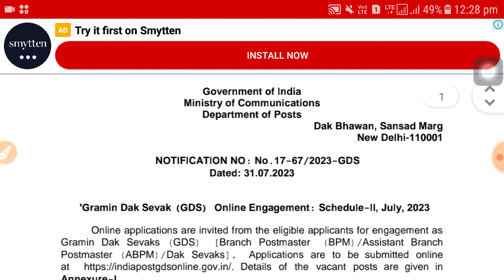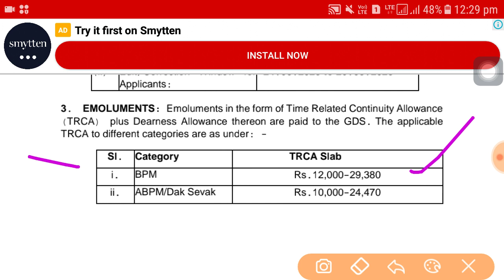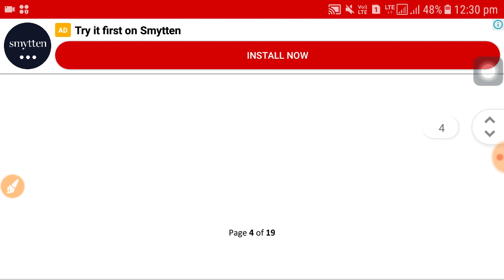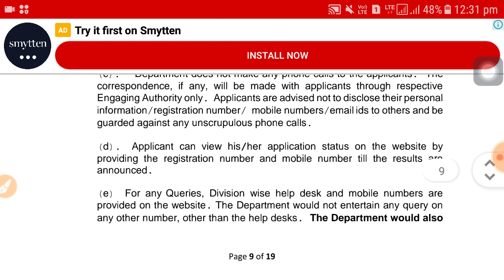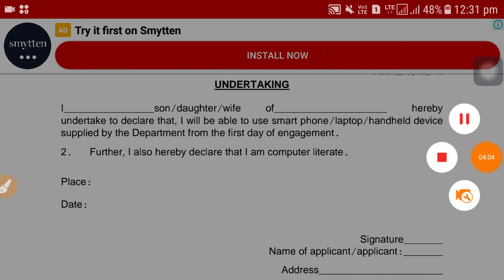Indian Post Recruitment 2023 | GDS Recruitment | 10th pass govt job